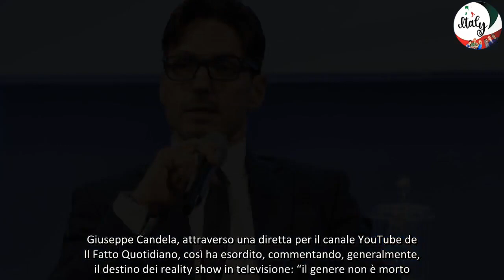Mediaset, clamorosa decisione svelato il futuro de La Talpa e L’Isola dei Famosi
Pier Silvio Berlusconi ha deciso: quale sarà il destino de La Talpa e L’Isola dei Famosi? Le novità sul loro futuro.

Come emerso dagli ultimi dati Auditel, i reality show targati Mediaset non hanno ottenuto gli effetti sperati, specialmente con riguardo gli ascolti tv. Il Grande Fratello prima, L’Isola dei Famosi, recentemente, hanno attraversato una stagione televisiva tortuosa, tra alti e bassi. Ora si attendono i risultati di Temptation Island, dal momento in cui andrà in onda. Per risollevarne le sorti, si è ritenuto, oltretutto, opportuno riportare in auge La Talpa benché ancora non vi sia traccia nel palinsesto.